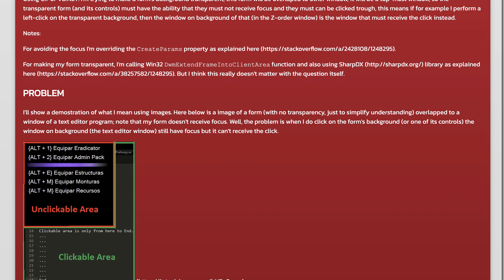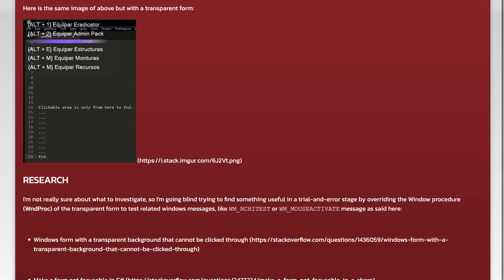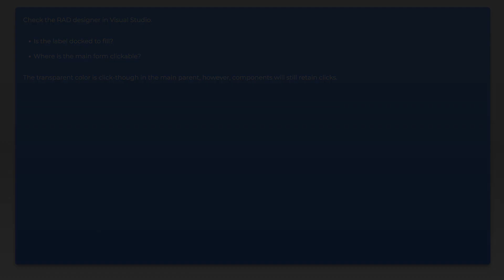Windows form with a transparent background that can be clicked through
c#: Windows form with a transparent background that can be clicked through

Related to: c#, .net, vb.net, winforms